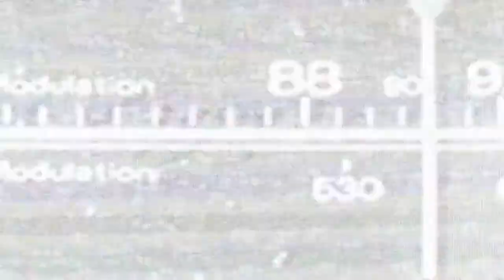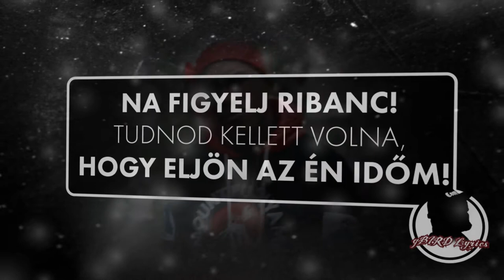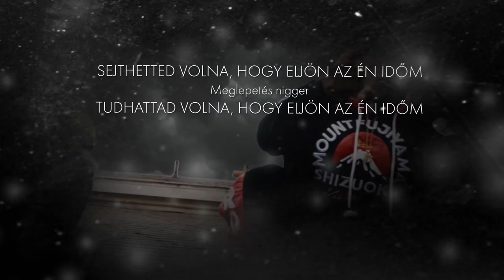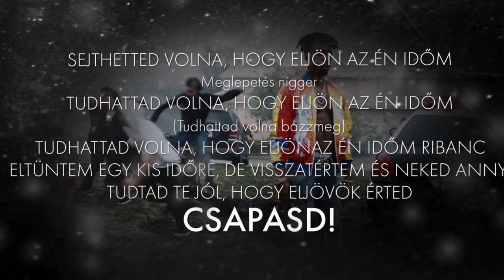Hopsin - You Should've Known (feat. DAX) magyarul (dalszöveg fordítás) gBIRD Lyrics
Hopsin - You Should've Known (feat. DAX)
Magyar dalszöveg fordítás by gBIRD Lyrics

Director: Hopsin
Producer: Moses Israel
Prod. Company: Bandwidth Bros.
1st AD: Roberto Ahumada
2nd AD: Sergio Ramirez
DP: Russ Fraser
Steadicam: Bill Hunt
Art Director: Day Hernandez
Color: Ntropic

HA NEM TETSZETT, AKKOR IS ÉS ÍRD MEG KOMMENTBEN A VÉLEMÉNYED.

Ez az igazi dream team. 2Pac és Eazy,és ráadásnak egy kis Ice Cube a végére. Kár, hog mindig a legjobbak mennek el a legfiatalabban. El se merem képzelni mit művelnének ezek a faszik ma, ha még élnének. Rendbe tennék a rap biznyákot egy szempillantás alatt AZ BIZTOS! RIP DREAM TEAM!

Írd meg kommentben, hogy mi legyen a következő szám. Peace!